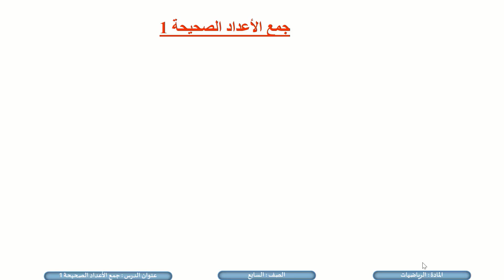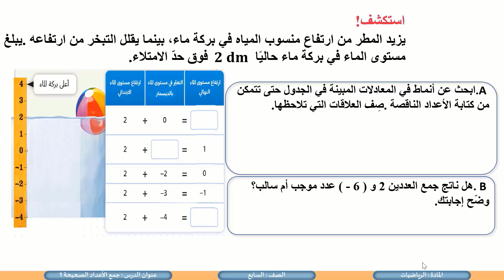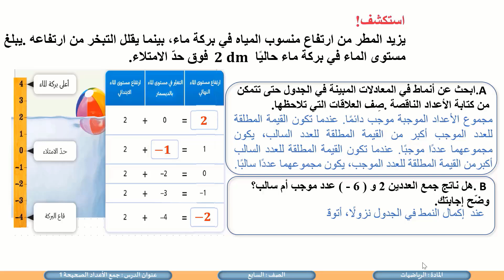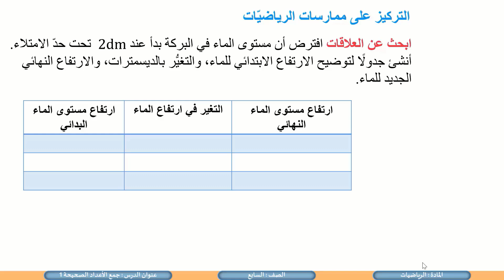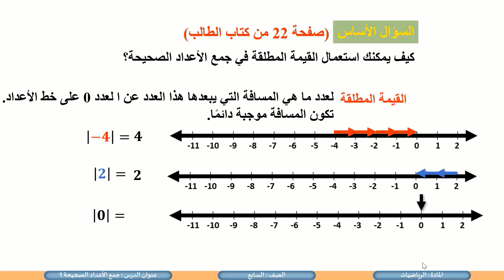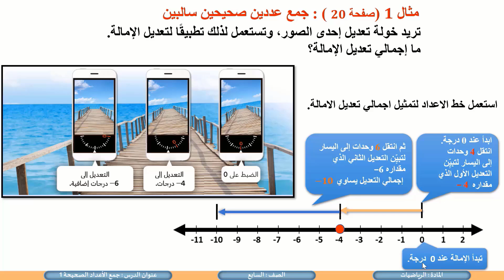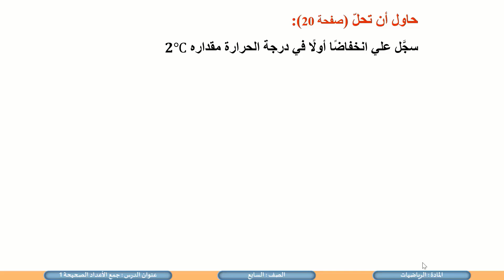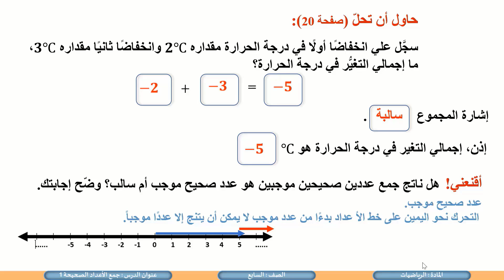الصف السابع الرياضيات جمع الأعداد الصحيحة 1